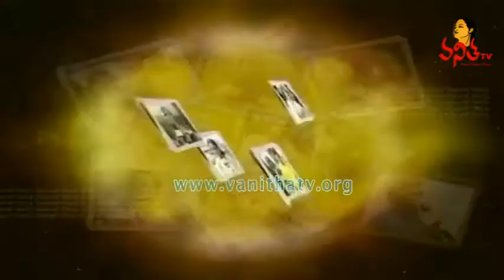Alakapuri Sisters - Jnanarka and Sai Sravya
Vanitha TV - Sign of Story - JANTA SWARARLU - Alakapuri Sisters - Jnanarka and Sravya